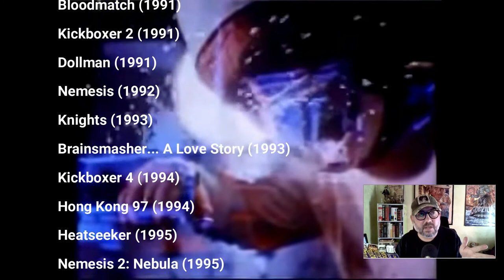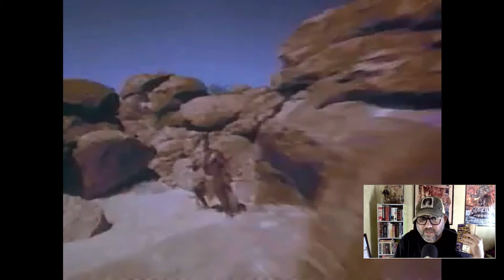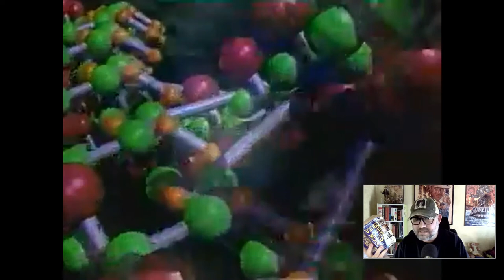SCIFI MOVIE REVIEW ! NEMESIS & NEMESIS 2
✔️Todays MOVIE REVIEW is... NEMESIS & NEMESIS 2
RE-UPLOAD: My name is Jamie and using my well-worn and trusty Video Movie Guide 2000, I will watch a movie and talk about it for a few minutes, and give it a recommendation if I like it!

►On my youtube channel I have movie reviews & weird paranormal videos.
And starting December 20th... Book Recommendations!